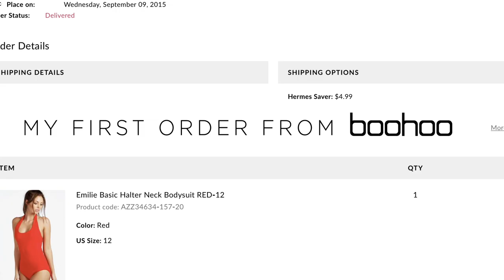Are The Boohoo Blogger Joggers Overrated?? Boohoo Loungewear Try On Haul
Today's video is all about BOOHOO LOUNGEWEAR! Is the quality cheap? Why are the prices so affordable? I answer all your questions about boohoo!

Grey Joggers with Drawstring
Nude Joggers
Basic White Tank Bodysuit
Button Down Bodysuit
Soft Black Long Sleeve Crop Top
Nude Square Neckline Bodysuit
Grey Hoodie

Twisted Bangles
Tortoise Earrings
Multi Circle Thick Small Gold Earrings
Double Row Small Hoops
Gold Tassel Hoops
Gold Layered Necklace
White Satin Headband

About Me!
Name: Sonali (Sun-all-e)
Age: 23
Ethnicity: Indian
College: University of Central Florida Class of 2019
Major: Radio/ Television
Sorority: Alumna of Kappa Delta